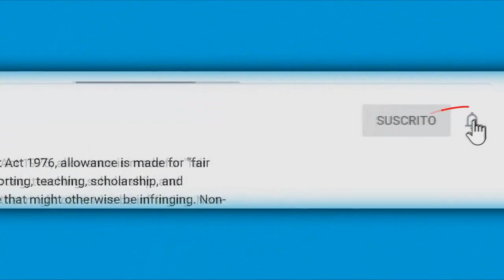Esposo de Sarita publica video de José José descuidado